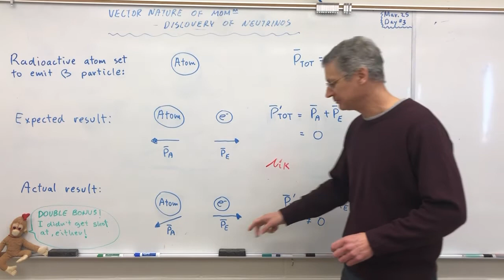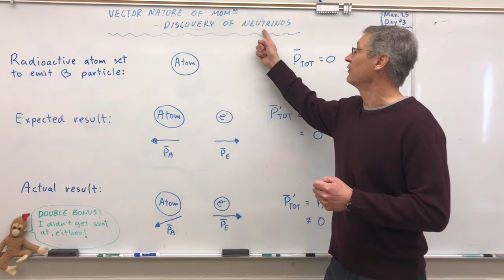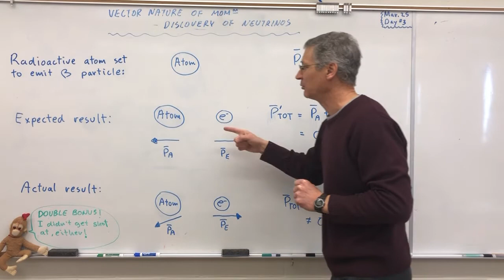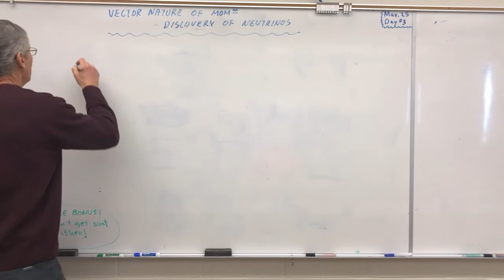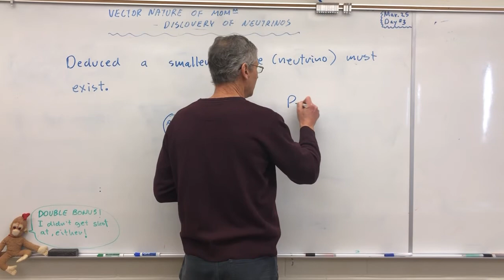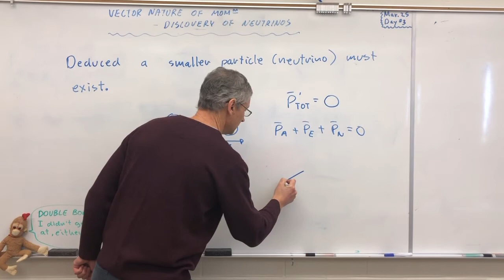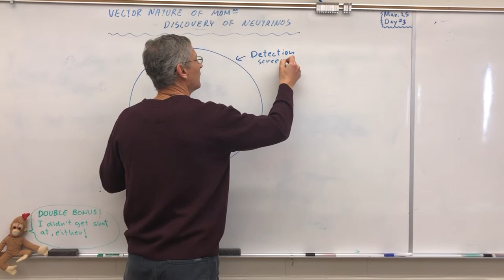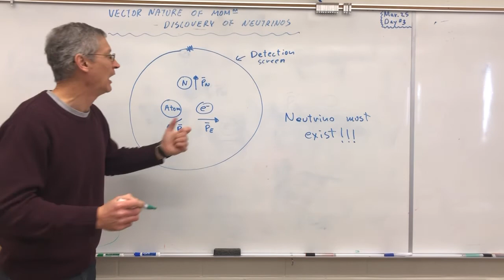Vector Nature of Momentum: Part 1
This is basically a history lesson that shows how the Law of Conservation of Momentum was used to discover neutrinos.